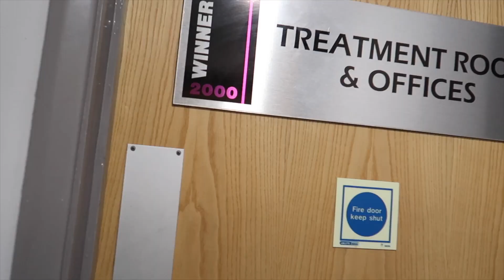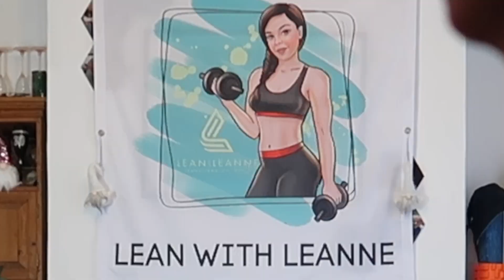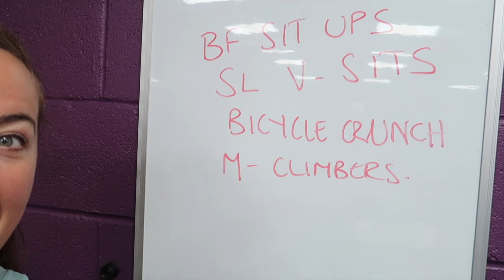WINNERS 4 LIFE -LEAN WITH LEANNE episode 3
A day in the life of Paignton trainer Leanne at Winners 2000